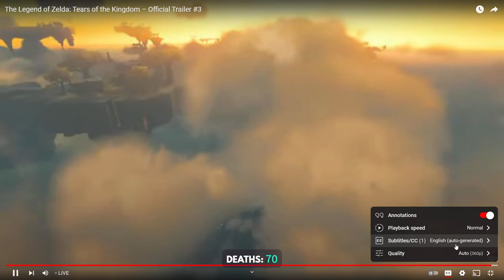TildeShambles - The Legend Of Zelda: Breath Of The Wild - Part 6